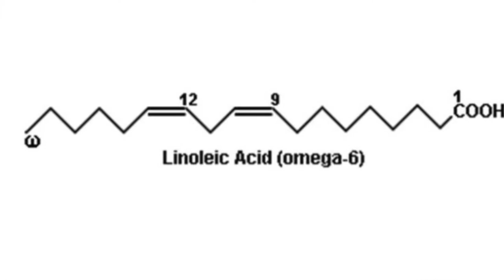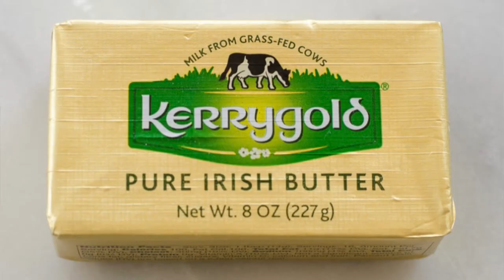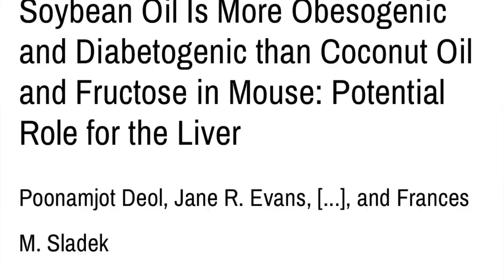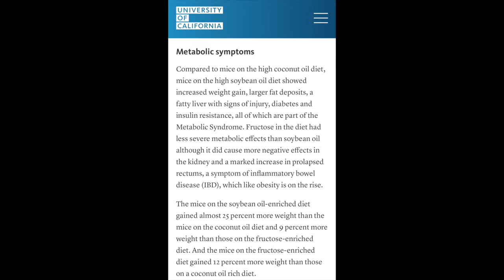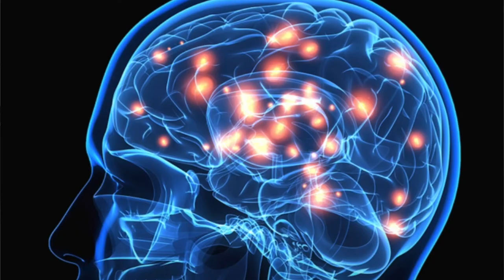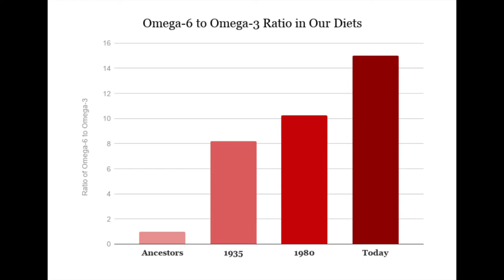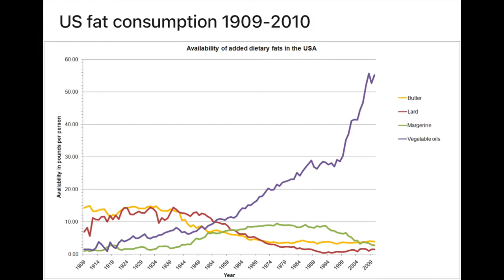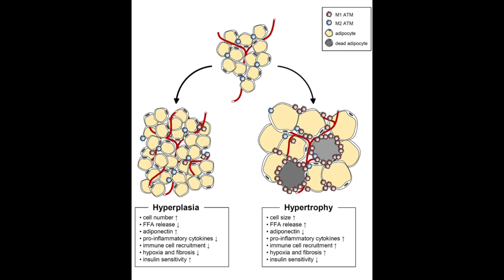Vegetable oils cause disease and make us fat!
Omega-6 linoleic acid rich vegetable oils like soybean oil, corn oil, and sunflower oil cause insulin resistance at the cellular level. This leads to obesity, heart disease, cancer, and diabetes.  Cutting these oils out of your diet and replacing them with butter, coconut oil,  beef tallow, avocado oil, and olive oil should be the first and most important step to fat loss and health.